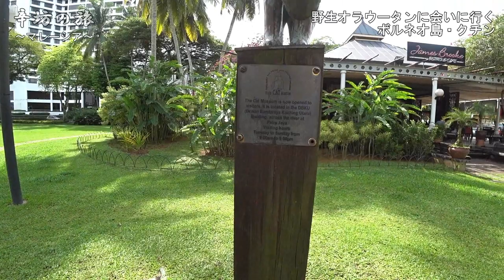ボルネオ島「野生オラウータンに会いに行く旅」クチン街ブラ編～辛坊の旅～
マレーシア・ボルネオ島「クチン」へ野生のオラウータンに会いに行く旅。
まずはクチン街ブラ編。

■テレビ出演

毎週月～木曜２２：００－「深層NEWS」

毎週土曜８：００ー「ウェークアップ！ぷらす」

毎週日曜１３：３０ー「そこまで言って委員会ＮＰ」

■ラジオ出演

毎週土曜１２：３０－「辛坊治郎のズバリ&どうよ！」

毎週日曜１８：００－「辛坊治郎 SundayKiss」

★最新刊★

・「大マスコミが絶対書けない事 この本読んだらええねん!」光文社刊